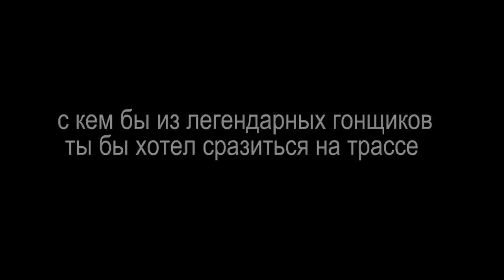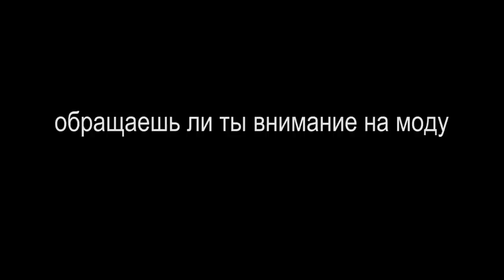preseason interview with Artem Markelov 2015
предсезонное интервью с Артемом Маркеловым